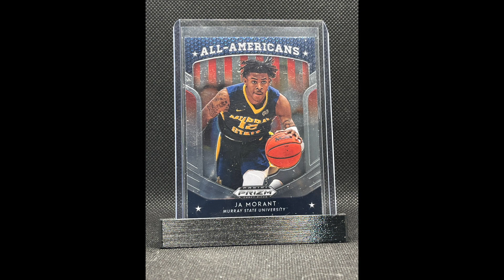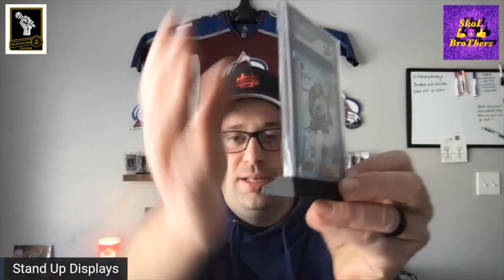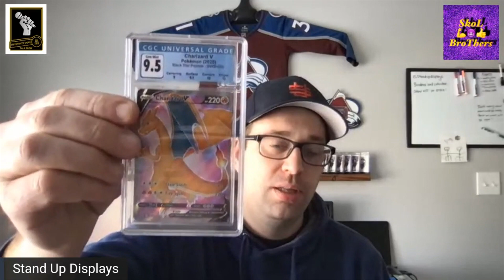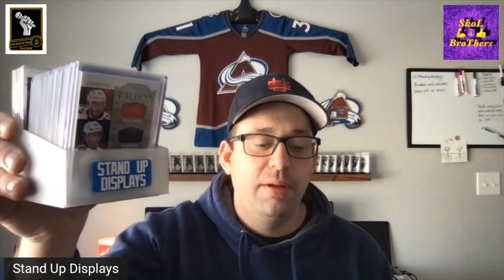Best Way to Display Your Cards !!! Sports Card Talk Show Interview w/ Dan from Stand Up Displays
Episode 171 😈 Best Way to Display Your Cards !!! Sports Card Talk Show Interview w/ Dan from Stand Up Displays. Dan, @standupdisplays , shares why a born and raised New Yorker is a Colorado Avs fan, how he came up with his idea for Stand Up Displays and how it has evolved into the Stand Up Displays VariStand. You must check out Dan's Instagram and Tik Tok pages and also visit his store on Etsy. Stand Up Displays is a must. They are THE BEST alternative for displaying your cards and taking pictures. The Custom made VariStand is also a GREAT WAY to show off your BRAND, whether you own a brick and mortar store, website, YouTube Channel, Instagram Page, etc. Pick up one for yourself or several if you want push some SWAG !!! Grab some popcorn 🍿 your favorite beverage 🥤 sit back and enjoy !

Stand Up Displays Etsy Store

Follow Stand Up Displays on Instagram & Tik Tok : @standupdisplays

How to enter:
2. Watch video and answer question in video when prompted.  Random comment generator will be  used to decide winners.
3. Only comments correctly responding to the question will qualify as an entry.

*Must live in the United States to claim prize.
*Prize must be claimed within 7 days of entry!